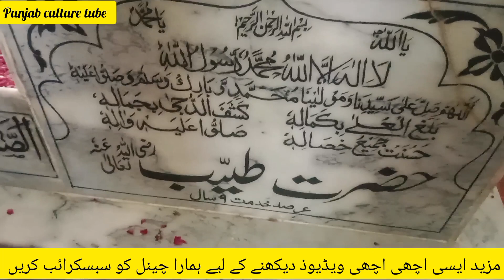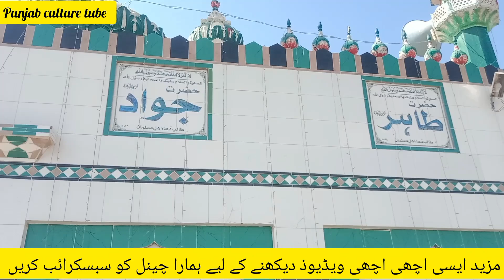صحابہ کرام کے مزارات۔۔||Sabah Kram KY mizaraat#punjab culture tube